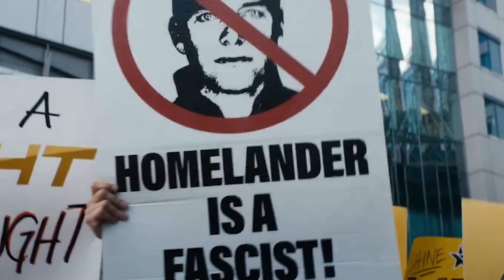BILLY BRUTO VAI VIRAR SUPER E SAM BLACK NOIR? ANÁLISE COMPLETA DO TRAILER DE THE BOYS 4ª TEMPORADA!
The Boys está voltando, e após o final insano de GEN V onde descobrimos um virus matador de Supers, veremos as consequências em The Boys 4ª temporada! Vamos comentar sobre a Victoria Neuman provavelmente virando presidente dos EUA, Billy Bruto estar morrendo poor conta do composto V e talvez virando um Super para ficar vivo, Sam e Cate de GEN V se unindo ao Homelander e aos Sete, Sam de GEN V podendo virar o Black Noir, ou o Black Noir sendo um clone do Homelander, Starlight vs Homelander, Bruto investigando o virus matador de Super, Firecracker ameaçando a Starlight, animais mutantes com o composto v, Homelander incentivando o Ryan a matar pessoas, Trem Bala talvez deixando o Homelander para se unir ao Billy Bruto, Bruto talvez recrutando os jovens de GEN V, francês criando a nova versão do vírus matador de Super, Victoria Neuman explodindo pessoas... tudo isso e muito mais iremos comentar nessa análise completa do trailer da 4ª temporada de The Boys! O que você mais espera dessa temporada? Deixa nos comentários :)